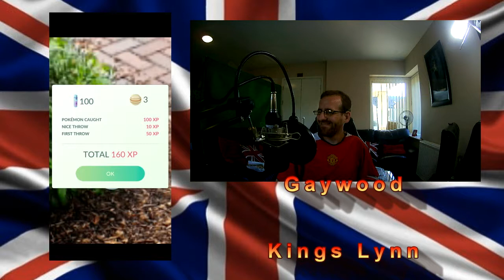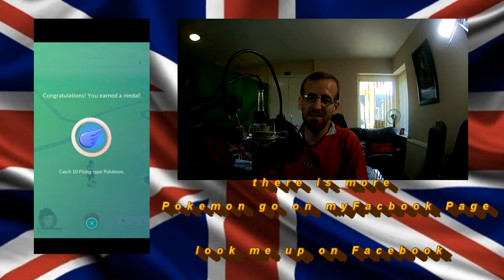Pokemon Go in Kings Lynn Norfolk